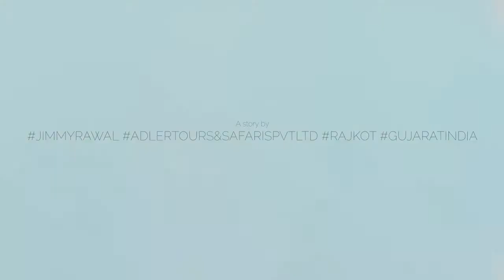Morning Jeep Safari in Wild Ass Sanctuary with Birding in Little Rann of Kutch, Gujarat, India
The Wild Ass Sanctuary in Little Rann of Kutch is home to the last of the Indian Wild Ass (Equus hemionus khur) and is one of the largest wildlife sanctuaries in India.

It's spread over almost 5,000 square kilometers. The unusual, vast terrain is a salt marsh that features barren mudflats dotted with small islands (locally known as bets).

The sanctuary was set up in 1973 to protect the endangered wild ass. These creatures look like a cross between a donkey and a horse. They're slightly bigger than a donkey and are fast and strong like a horse. How fast? They can run an average of 50 kilometers (30 miles) an hour over long distances!

Location
The Wild Ass Sanctuary is part of the Little Rann of Kutch in the Kutch region of Gujarat state. It's 130 kilometers (80 miles) northwest of Ahmedabad, 45 kilometers (28 miles) northwest of Viramgam, 175 kilometers (108 miles) north of Rajkot, and 265 kilometers (165 miles) east of Bhuj.

There are two main entrances to the sanctuary -- Dhrangadhra and Bajana.

The closest railway station is at Dhrangadhra. Many trains stop there, and it's connected to both Mumbai and Delhi.

The Little Rann of Kutch and Wild Ass Sanctuary is open daily from dawn until dusk, except in the monsoon season from June to September, it remains closed. The Rann fills with water during this time.

An ideal time to visit the sanctuary is just after the monsoon and breeding season, from October to November. The grasslands are fresh and tender for grazing, and foals can often be seen out playing.

Temperature-wise, the weather is coolest from December to March, which is the peak winter season. From April onward, the summer heat starts building and gets quite unbearable, so visiting isn't advisable then.

A jeep safari is the best way to explore the Little Rann and Sanctuary, with early mornings being optimal for wildlife. Afternoon safaris are conducted too.

Permits are required for the Rann. The permits can be obtained from the forest department at Dhrangadhra and Bajana.

Most accommodations provide jeep safaris and will take care of the permit arrangements.
The permit fee is charged per vehicle of up to six people.  It's necessary for a naturalist guide to accompany visitors on safaris.

The Bajana entrance is close to the wetlands where migratory birds settle in winter. There's a safari route to Bajana Creek where these migratory birds can be seen. Many people who enter the sanctuary at Bajana stay in the towns of Zainabad or Dasada, 30-40 minutes north. Zainabad is about 10 minutes from Dasada. Another safari route heads to the salt hills of Zinzuwada (also known as Jhinjhuvada), about 40 minutes west of Dasada.

Apart from the Indian Wild Ass, you'll be able to spot many types of birds and wildlife such as wolves, desert foxes, jackals, antelopes, and snakes. Notably, Little Rann of Kutch wetlands is the largest breeding site in the world for the magnificent Lesser Flamingo.

The name "Rann" means salty desert, so expect to cover a seemingly endless expanse of parched, cracked land. The salt pans on the edge of the Little Rann of Kutch near Dhrangadhra are an interesting attraction.

India is the world's third-largest producer of salt, and about 80% of it comes from Gujarat.
The salt is harvested by local salt farmers known as Agariyas. They toil under the scorching sun every day from October to June.

Near Dasada, Rann Riders is really popular. It's an ethnically designed eco-resort, set amid wetlands and agricultural fields. All kinds of safaris are offered including horse, camel, and jeep safaris. The resort also has a focus on sustainable tourism. It provides a place for local artisans, such as weavers, to sell their handicrafts and operates excursions to nearby villages.

If you want to stay close to the Bajana entrance, The Royal Safari Camp is the place! It's relatively new and with great facilities.

What Else to Do Nearby
It's worth setting aside some time to explore other parts of the Kutch region, especially the Great Rann of Kutch and its white salt desert.

If traveling between Ahmedabad and the Little Rann of Kutch, Rani ki Vav stepwell and the Modhera Sun Temple can be visited on the way. They're among the top attractions in Gujarat and definitely shouldn't be missed.